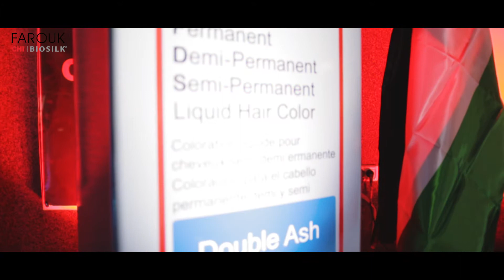أفتتاح أكاديمية تشي - CHI